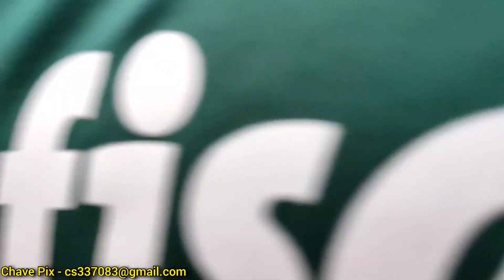DEI UMA VOLTA NAS RUAS DE CACIMBA DE DENTRO NESTA TERÇA FEIRA 27 DE FEVEREIRO 2024, VEJA COMO TAVA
TARDEZINHA DE TERÇA FEIRA NAS RUAS DE CACIMBA DE DENTRO PB - 27 de Fevereiro 2024

AJUDE O CANAL COM UMA DOAÇÃO PIX